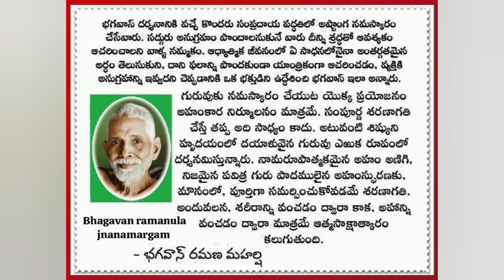Ramana Maharshi about Aatma Sakshatkaram